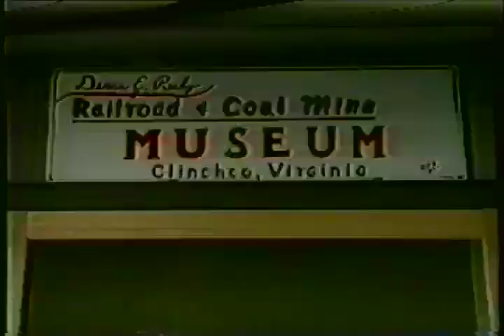Rafting The Russell Fork through Breaks Canyon - Fantastic historical piece about kayaking & rafting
This professionally made video from 1992 tells some fascinating history about the Russell Fork as well as showing some early paddling there.  Despite the title, the boats are mostly kayaks.  There's even one intrepid canoeist.  This is worth watching for the background history on running logs downriver by itself.  But there's a lot more.

That might be Steve Frazier in the Sunburst open canoe.
And there's a relatively young Dennis Huntley and Joe Greiner here also!
Who is the manly man in the open canoe?